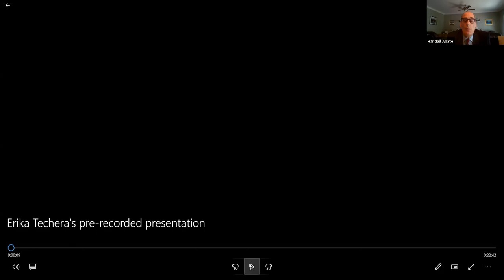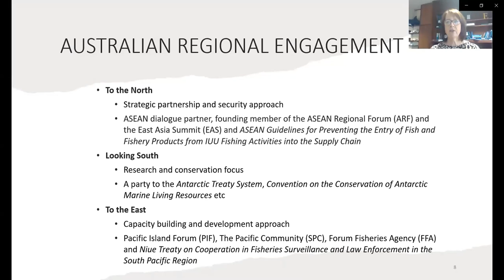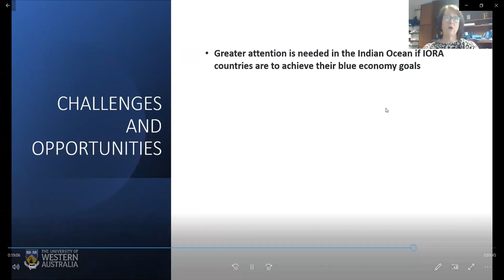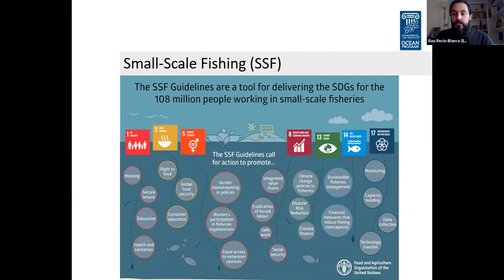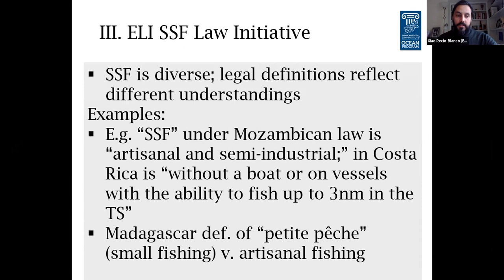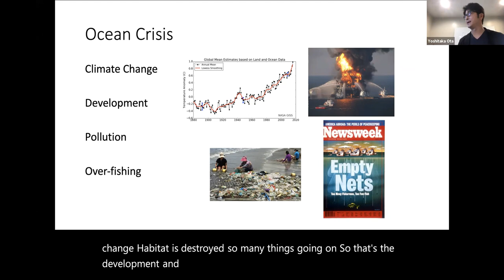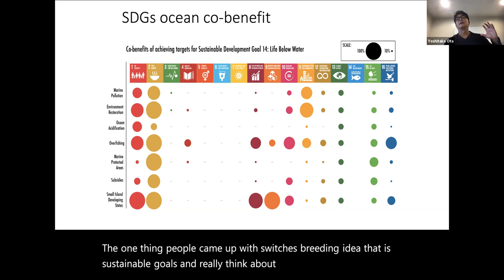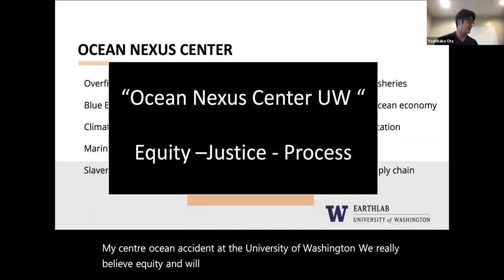Global Fisheries Governance and Social Justice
The Monmouth University Institute for Global Understanding and Urban Coast Institute hosted the free expert panel discussion “Global Fisheries Governance and Social Justice” on April 8, 2021. With presentations from University of Washington School of Marine & Environmental Affairs Research Assistant Professor Yoshitaka Ota, Environmental Law Institute Ocean Program Director Xiao Recio-Blanco, and University of Western Australia Professor of Environmental Law Erika Techera. Moderated by Rechnitz Family/UCI Endowed Chair in Marine Environmental Law and Policy Randall Abate.